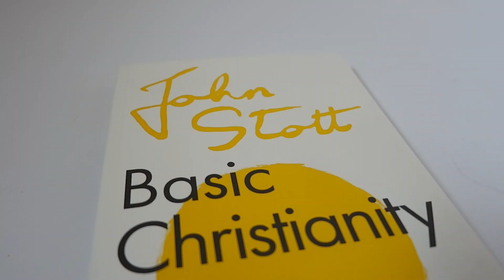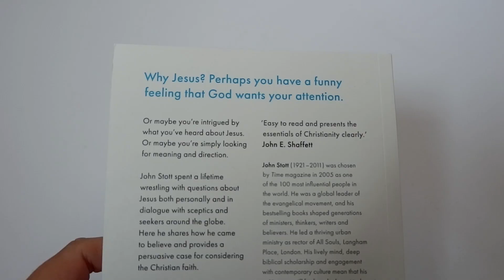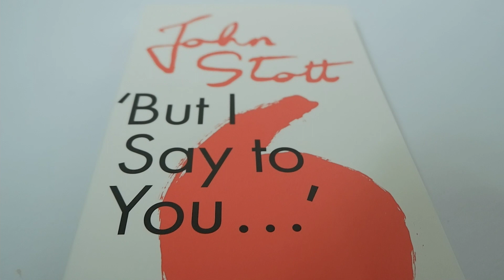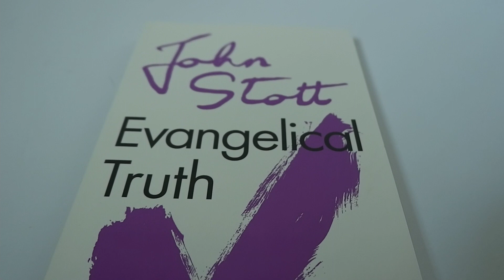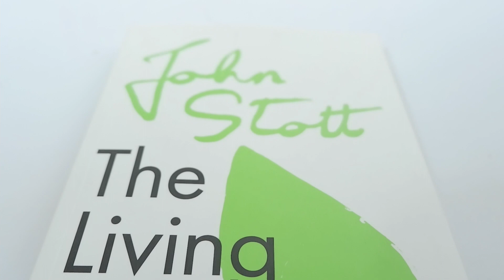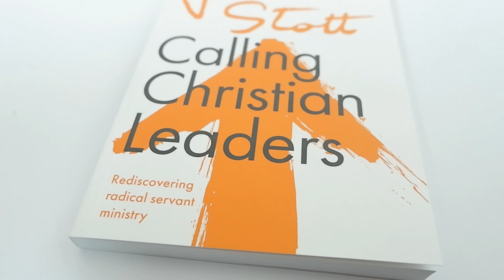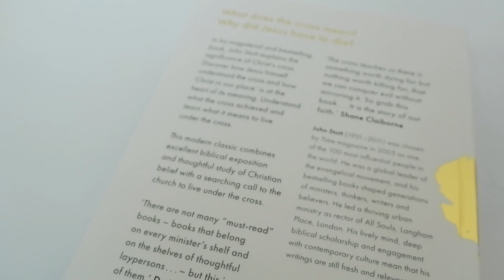I WON AN INSTAGRAM COMPETITION!! Unboxing John Stott Books | HannahFlemingHill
I recently won an instagram competition with The London Institute for Contemporary Christianity for their centenary celebration of their founder John Stott. I've won the complete John Stott collection which I am so excited to read. You can find out more about LICC

Have you read any of them already? Which one should I read first?

Keep an eye out for my reviews of the books!

Welcome to HannahFlemingHill, my channel documenting my journey of faith, life learning in the 21st century for modern Christian.